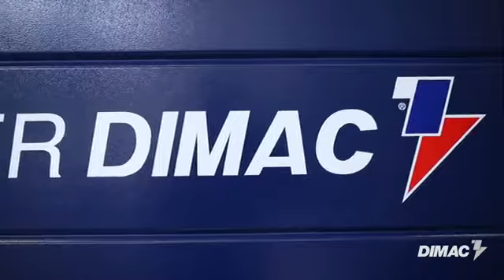DIMAC LASER F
DIMAC LASER F - West Coast Supplies